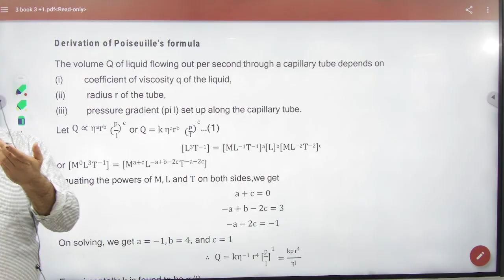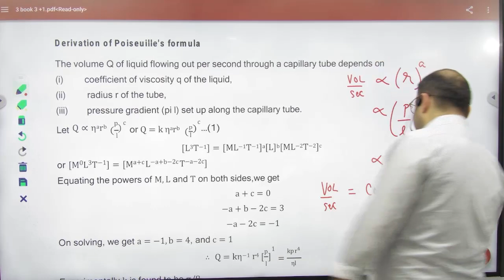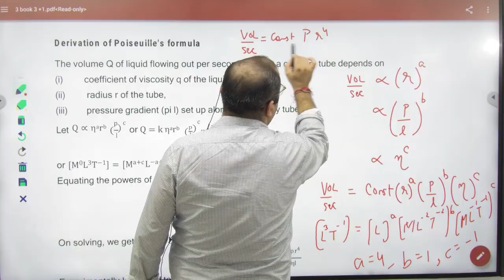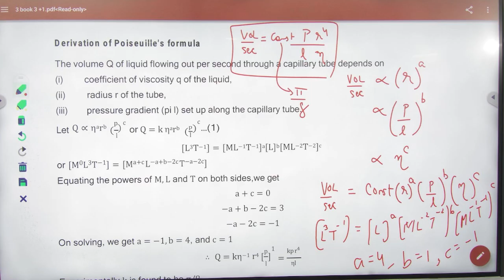5 Derivation of Poiseuille's formula